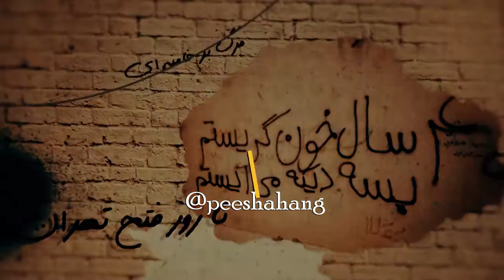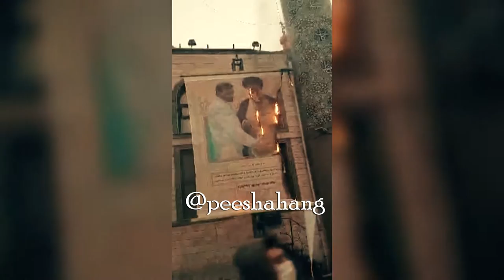ایرانو پس میگیریم - حبیب غراب